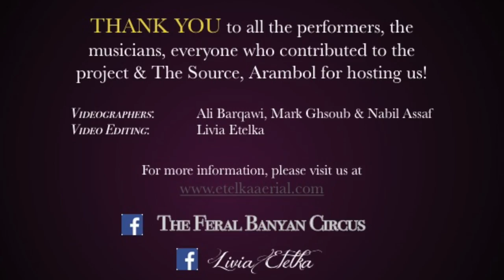The Feral Banyan Circus Show Trailer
"The Feral Banyan Circus Show"
Performed at The Source, Arambol, Goa in 2016 and 2017.